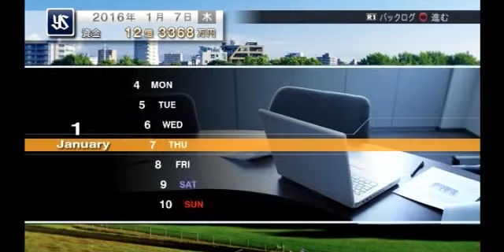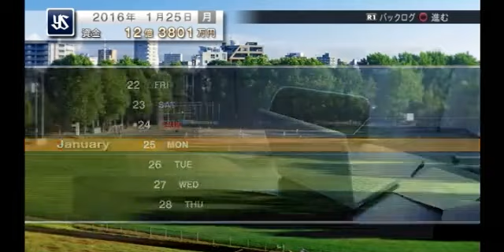【プロスピ2015】素人経営な新生スワローズ＃９【うか】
今回の動画は、プロスピ2015マネジメントモード、初見実況プレイシリーズです！

人間関係を大切にしたい今日この頃…